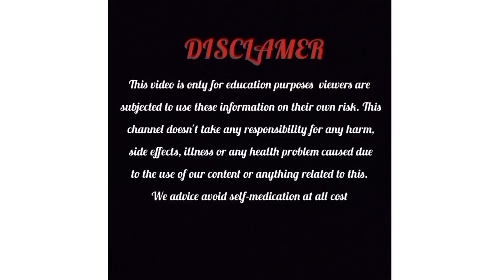Fudic cream information in kannada|Uses|side effects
Fudic cream information in kannada|Uses|side effects|safety Advice|

Ashwini.M.M
(Registered pharmacist)